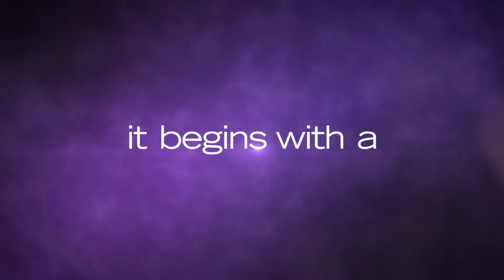Torsten's Trike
WSU does not discriminate on the basis of race, color, national origin, pregnancy, genetics, age (over 40), disability, religion, sex, sexual orientation, gender identity/expression, veteran, active military status, and other classifications protected by law in its programs and activities.

Information is available from, and discrimination and harassment complaints may be filed with, the Executive Director of AA/EO, , MA 101, or .